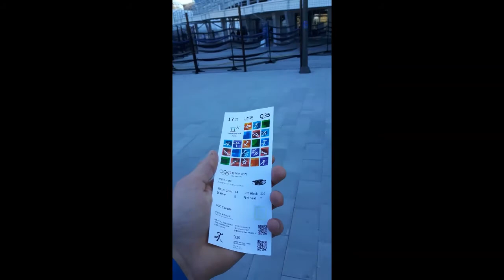raw cellphone footage of South Korea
the small organization known by few as: Hockey Canada, paid for my family to watch the hockey games, and me to watch the ski races.

here is what unfolded over my short stay of 7days.